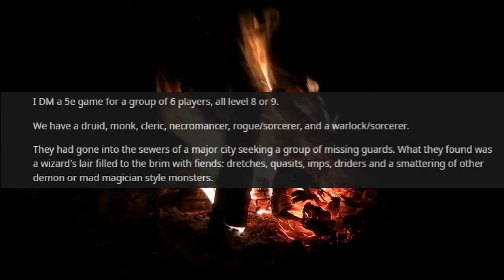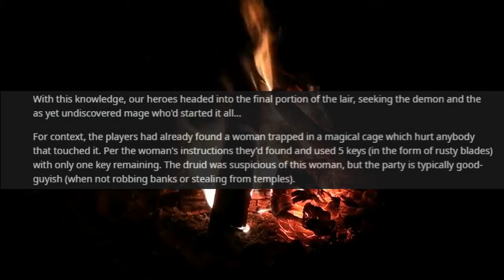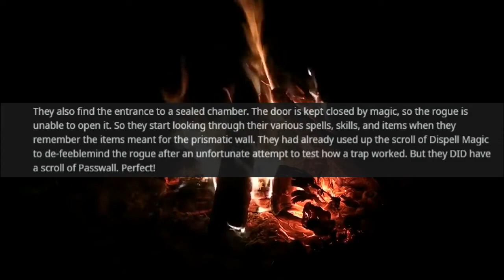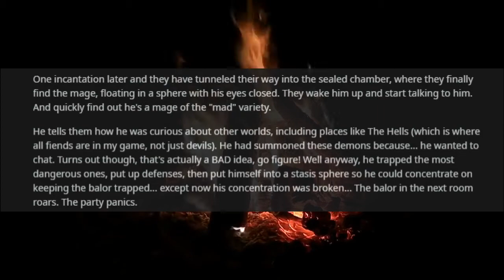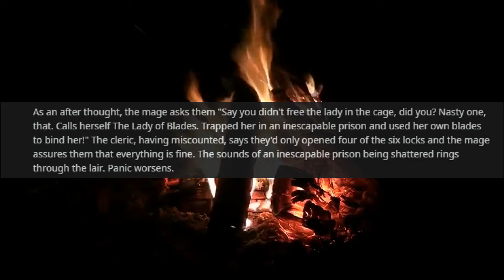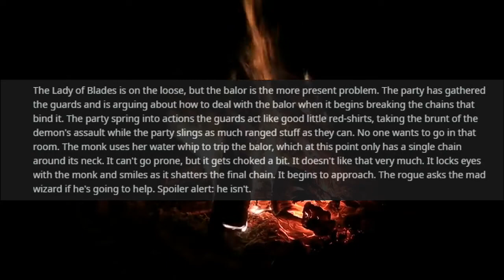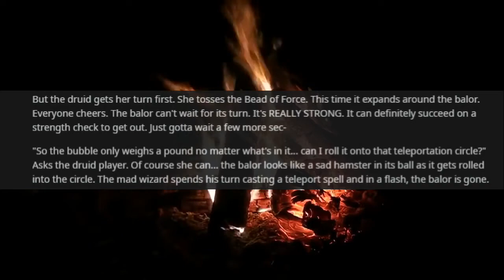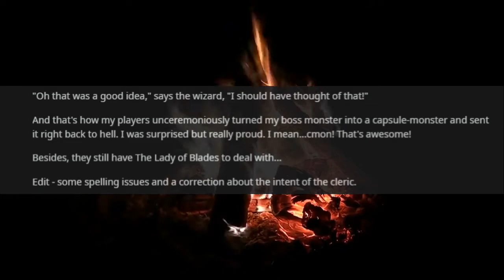How My Players Captured a Balor in a Pokéball [Stories by the Fire: r/dndstories]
Greetings weary traveler, come take a seat by the fire as I regale you with RPG tales cultivated from vast reaches of the internet! Balor! I choose you!!! Here's a story titled 'How My Players Captured a Balor in a Pokéball'.